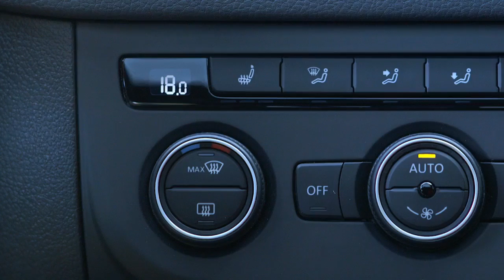2016 Tiguan & Dual zone Climatronic Exceptional Exists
Many couples face this - two different internal furnaces require flexible heating.  Dual Zone Climatronic - From 401 Dixie Volkswagen - serving Mississauga, Brampton, Toronto, Etobicoke and Oakville.  Exceptional Exists for less than you think!